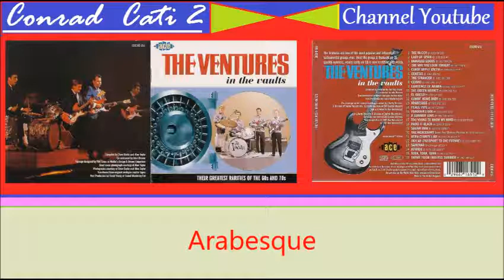The Ventures * Arabesque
The Ventures  Album  In The Vaults
Brani Comprendenti L'album:
01. The McCoy (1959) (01:57)
02. Lady of Spain (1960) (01:54)
03. Damaged Goods (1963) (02:06)
04. The Way You Look Tonight (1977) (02:10)
05. Candy Apple Racer 1965 (02:15)
06. Genesis 1962 (02:48)
07. The Stranger 1965 (01:52)
08. Gemini 1965 (02:12)
09. Lawrence of Arabia 1967 (02:14)
10. The Green Hornet 1966 (02:06)
11. El Greco 1967 (02:08)
12. Comin' Home Baby 1966 (02:07)
13. Arabesque 1966 (02:27)
14. Peace Pipe 1977 (02:23)
15. Pandora's Box 1969 (02:12)
16. A Summer Love 1967 (02:10)
17. Too Young To Know My Mind 1968 (02:16)
18. Paint It Black 1970 (02:14)
19. Squaw Man 1970 (02:27)
20. The Mercenary 1970 (02:44)
21. Kern County Line 1970 (02:11)
22. Skylab (Passport To The Future) 1973 (02:38)
23. Samovar 1974 (03:04)
24. Joyride 1976 (02:55)
25. Tora, Tora, Tora 1971 (02:31)
26. Theme From Endless Summer 1967 (02:07)
Play List: Qui